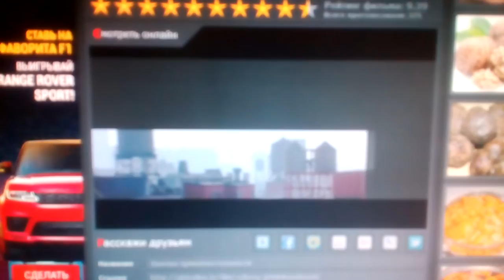Initial Entertainment Group (2004)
Laws of Attraction (2004)

@(2004) New Line Cinema / Intermedia / Deep Road Productions / Irish DreamTime / Initial Entertainment Group